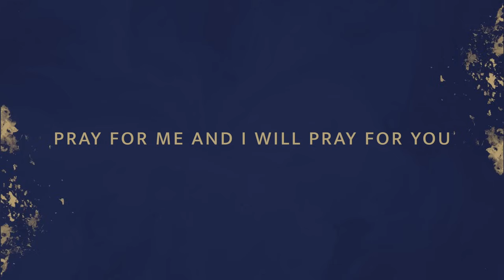Can We Trust the Gospels? With Dr. Peter Williams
Dr. Peter Williams joins the podcast to talk about the Gospels―Matthew, Mark, Luke, John. These are four accounts of Jesus’s life and teachings while on earth. But should we accept them as historically accurate? What evidence is there that the recorded events actually happened? Dr. Williams presents evidence from non-Christian sources, assesses how accurately the four biblical accounts reflect the cultural context of their day, compares different accounts of the same events, and looks at how these texts were handed down throughout the centuries.

SEVEN WEEKS COFFEE
Taste the Coffee that is Saving Lives.

GOOD RANCHERS
Good Ranchers: American Meat Delivered
Use the code, ALISA to Free Bacon For LIFE!
for more information.

To Purchase the new CD, “Beauty from the Ash”, go
There you can get the CD, backing tracks, string charts, rhythm charts and stems.